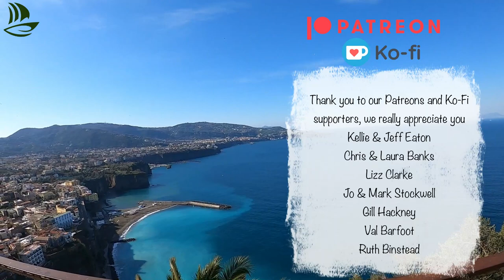Ep.69 We Drive the length of Italy for a Rainman Watermaker | SV Cordelia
We are told of a bargain boat part that we have wanted for quite some time, a RainmanWatermaker, an upgrade to our existing water maker, but its over 3000km away so we have to travel the lengthofItaly to pick it up. Our existing Osmosea has done us well, but to be off-grid even more we need a watermaker that produces more water every day.
What a fantastic trip it turned out to be. Whilst we travel direct to get the Rainman, on our return trip we divert to Rome and drive the stunning AmalfiCoast.
We hope you enjoy this amazing road trip and if you ever get the chance to visit Rome or the Amalfi, you must, it's totally amazing.

If you have enjoyed watching our videos please consider

Our equipment consists of GoPro 4 & 8, Cannon Video Camera 80SD and a Galaxy Note 10.

We use Filmora9 to edit our films.